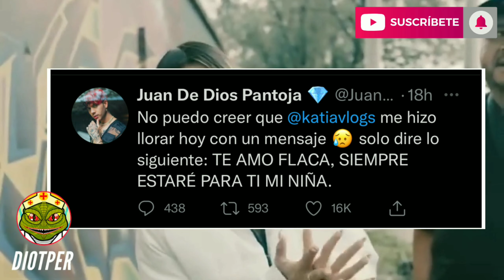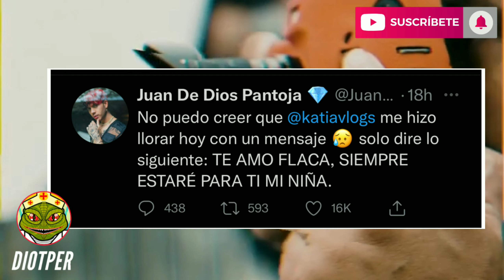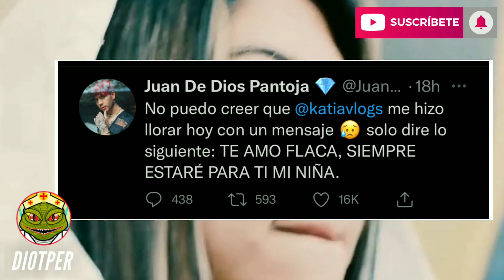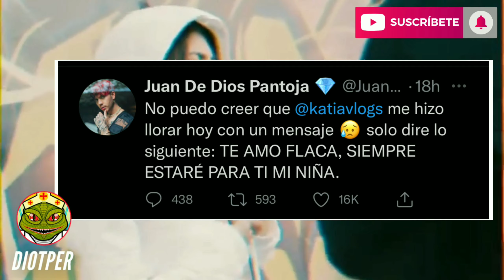SI SON NOVIOS! 😳 CESAR Y KATIA VLOGS MUY JUNTOS! 👀 (JUAN REACCIONA)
KATIA VLOGS CESAR PANTOJA RELACIÓN